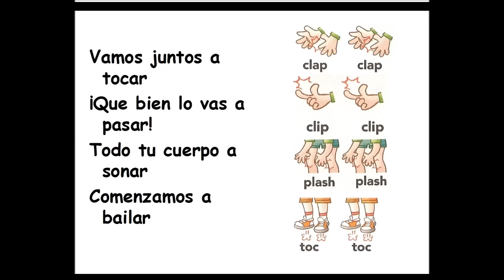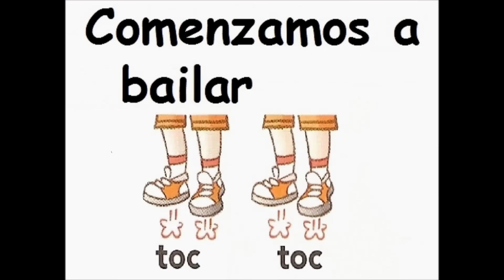percusiones corporales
Es un video realizado a partir del libro de primero de primaria de Pilar Pascual Mejía "La batuta mágica". Este libro ya no está en venta aunque hay un proyecto de infantil de la misma editorial que también se llama así. Este video es estrictamente pedagógico y no tiene ningún animo de lucro